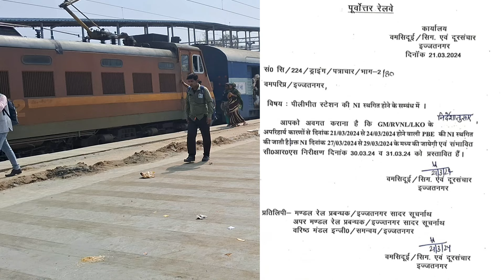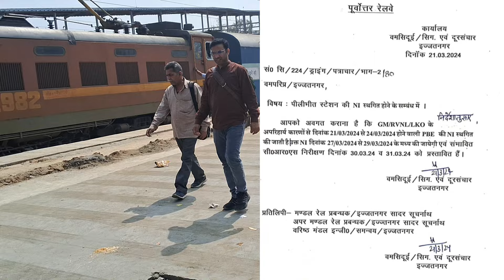पीलीभीत माला शाहगढ़ प्रस्तावित सीआरएस लेटर जारी | Pilibhit Shahgarh gauge conversion update